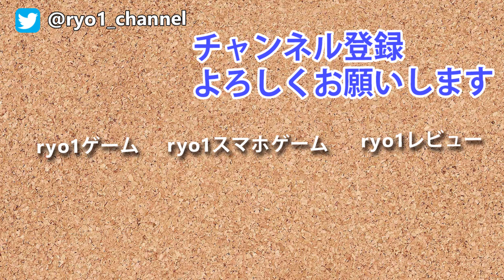【上に伸ばす！立体構造】7days to die α15 ValMOD実況#42